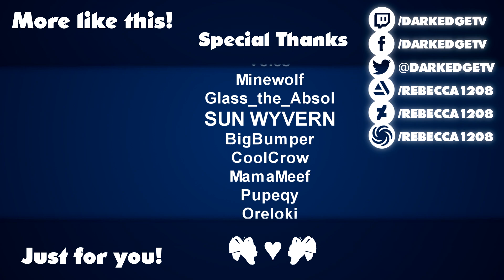[S2E25] Artifact of the Stalker - ARK: Aberration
♦ For more ARK: Survival Evolved Content, check out these Let's Plays!
Season 3: Extinction - Coming Asap!

►► MODS & SERVER SETTINGS ◄◄

►Game.ini (changing over time)
HarvestAmountMultiplier=5.0
MatingIntervalMultiplier=0.1
EggHatchSpeedMultiplier=100.0
BabyMatureSpeedMultiplier=50.0
BabyCuddleIntervalMultiplier=0.0464
BabyImprintingStatScaleMultiplier=3
OverrideOfficialDifficulty=6.0
SupplyCrateLootQualityMultiplier=5.0
FishingLootQualityMultiplier=5.0

►GameUserSettings.ini (changing over time)
TamingSpeedMultiplier=3.0
HarvestAmountMultiplier=5.0
XPMultiplier=3.0
OverrideOfficialDifficulty=6.000000
ShowFloatingDamageText=true
EnablePVPGamma=True
NightTimeSpeedScale=1.0
DayTimeSpeedScale=1.0
AdminLogging=True

►► MUSIC & ARTWORK ◄◄

Introduction Music - The Land Of The Wizard by Per Kiilstofte